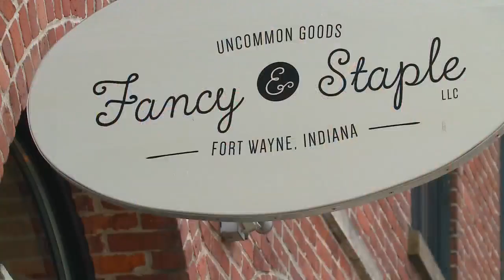First Friday on Broadway featuring local businesses and artists